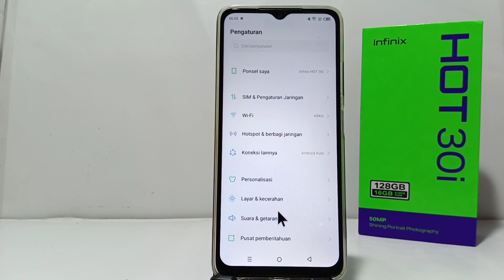Cara Mode Tanpa Sadar di HP Infinix Hot 30i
Pencarian untuk video ini :
cara mode tanpa sadar infinix hot 30i
cara mode tanpa sadar
infinix hot 30i
mode tanpa sadar
mode tanpa sadar infinix.